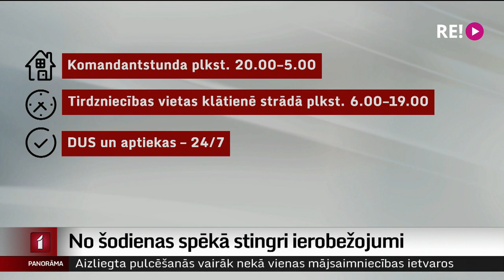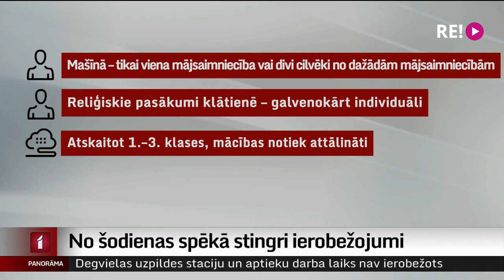No šodienas spēkā stingri ierobežojumi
Bet detalizētāk par ierobežojumiem tūlīt pastāstīs Iļja Kozins, savukārt pēc brīža pieslēgsimies Ģirtam Zvirbulim, kurš stāstīs par ierobežojumu kontroli.